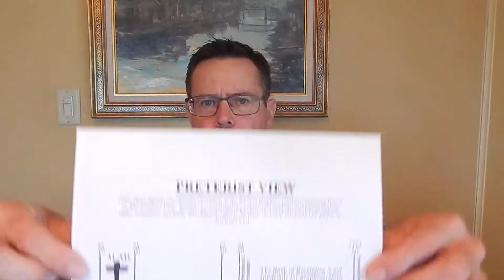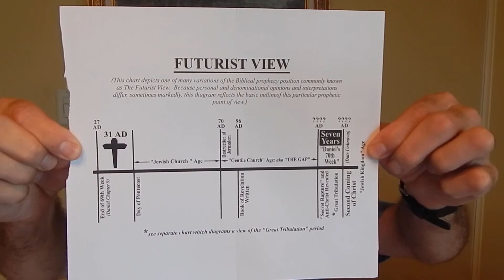Futurism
Secret Rapture